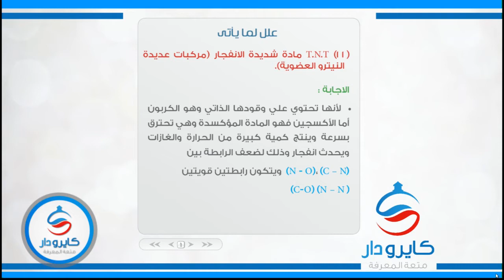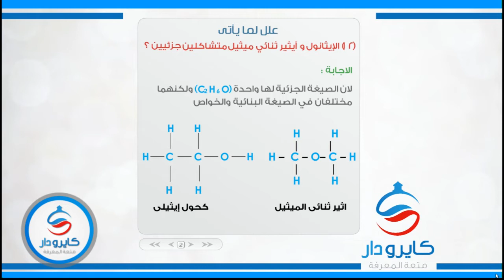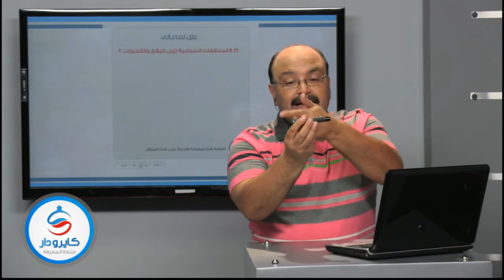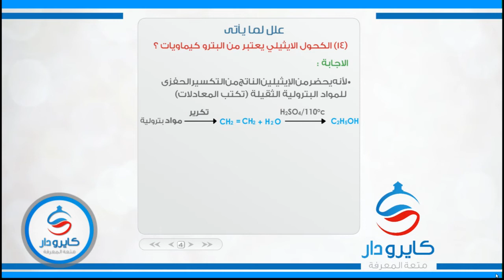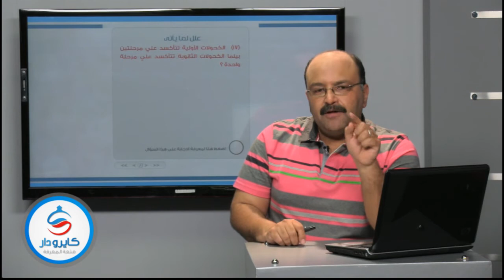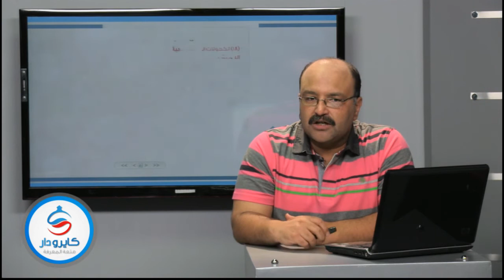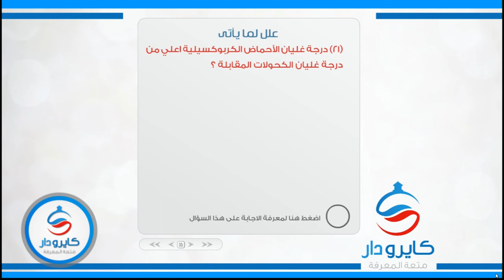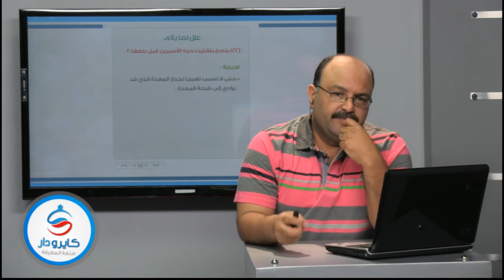100 سؤال فى مادة الكيمياء - جزء الثامن